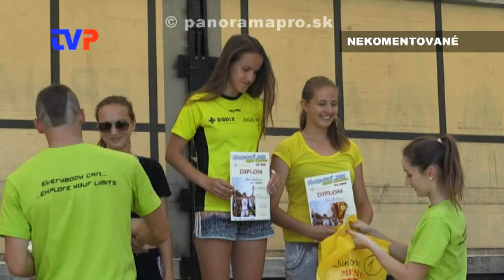Hodový beh 2016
Zostrih z druhého ročníka behu okolo Žarnovice.